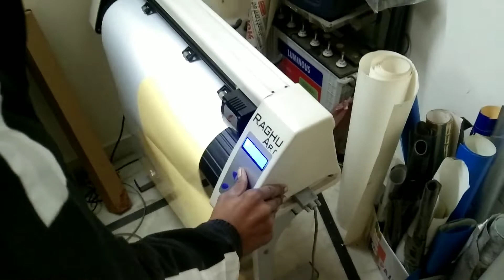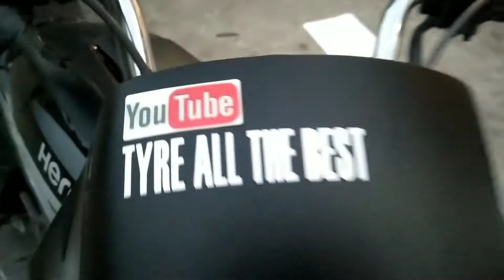Splendor modified/motorcycle taping kaise karta hai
is video mein humne bataya hai ki Splendor bike ko taping karake modify kaise kiya jata hai aur Kitna badhiya ban jata hai
About This Video -
 I Hope Ye Video Apko Acha Lagega So Video Ko Like Aur Share Karen.
shop Punjab tyre sale
Address Ram colony camp Chandigarh road Hoshiarpur Punjab